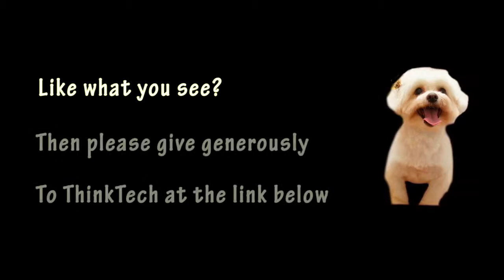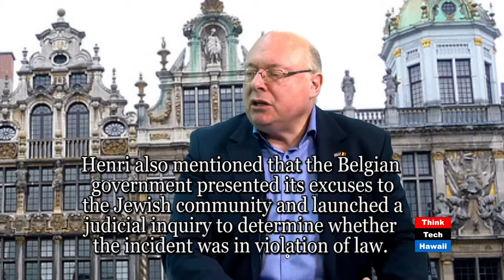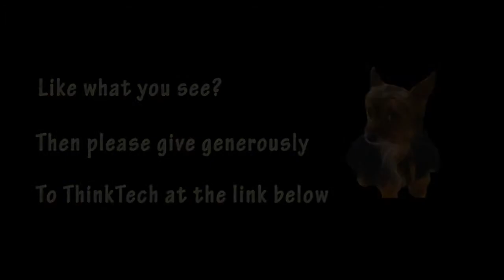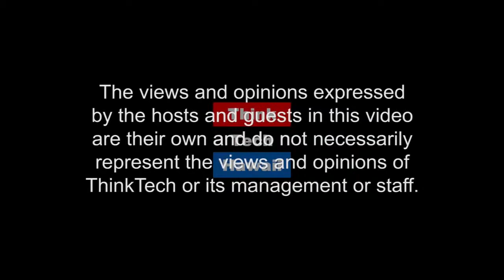The Current State of the European Union (Global Connections)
Relations with and among member countries.  Jay Fidell is joined by the Consulate General of the Kingdom of Belgium, Henri Vantieghem to discuss the current state of the European Union.

The host for this episode is Jay Fidell. The guest for this episode is Henri Vantieghem.